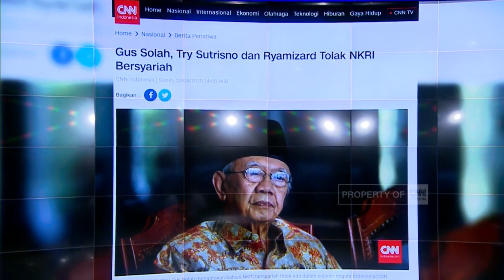Mengenang Jalan Politik Gus Sholah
Kepergian Gus Sholah menjadi kehilangan yang besar bagi bangsa Indonesia karena sosoknya yang tidak hanya sebagai ulama kharismatik namun juga pejuang HAM dan Demokrasi. Dalam perjalanan politiknya Gus Sholah juga sempat maju dalam  kontestasi Pilpres menarik untuk membahas sosok Gus Sholah dan nilai-nilai yang ia perjuangkan. Kita akan membahasnya bersama AS Hikam Cendekiawan NU dan Benny Susetyo Budayawan/Rohaniawan.

Like & Follow Facebook:
CNN Indonesia

cnnindonesiatv